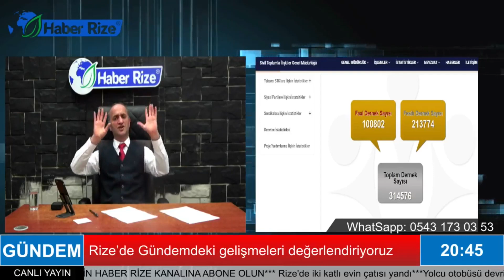Rize'de gündemi degerlendiriyoruz.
Gazeteci Şenol Öksüz Rize'de gündem ve gündem dışı kalmiş gelişmeler degerlendirdi.